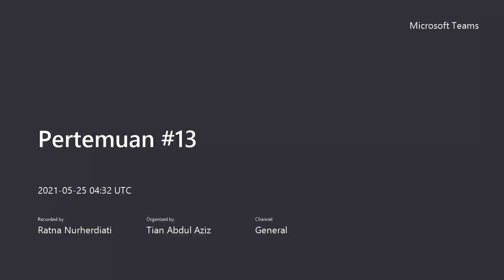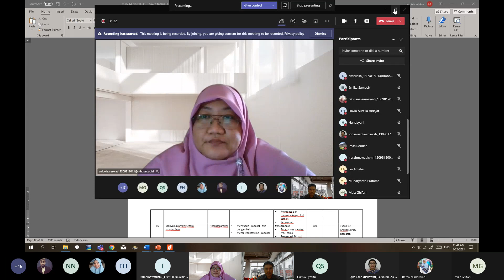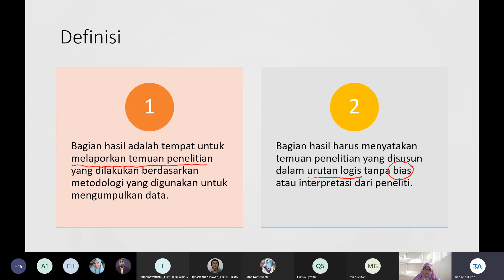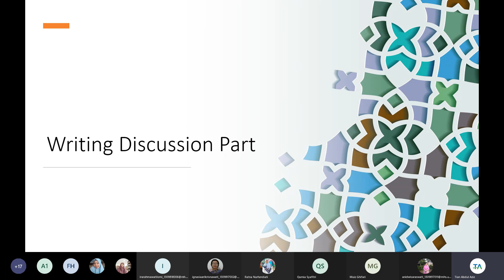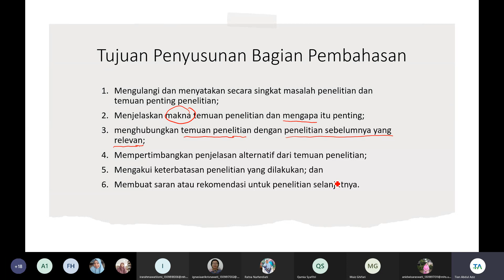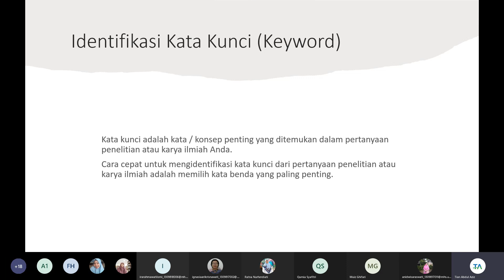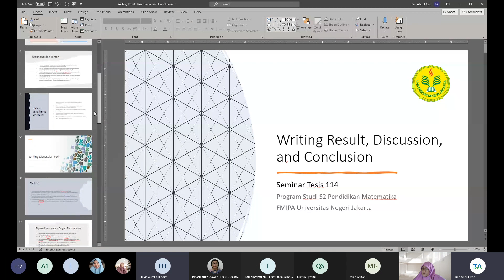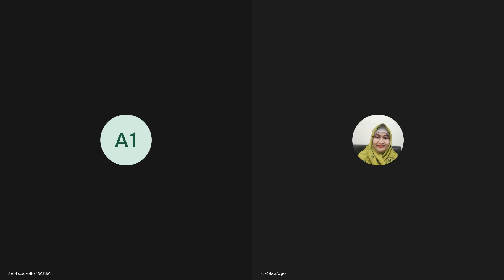[Seminar Proposal Tesis] Pertemuan 13